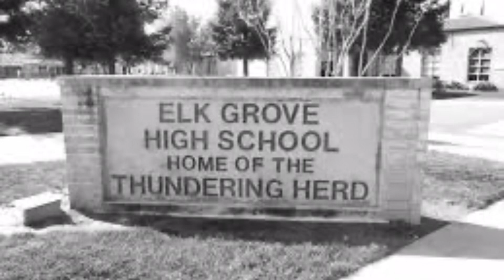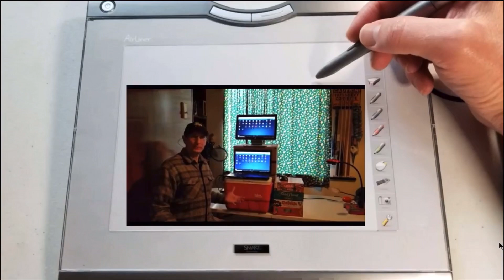Welcome Back, Herd!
Distance Learning begins on Thursday, April 16th. This is a welcome back message from the teachers and staff at EGHS.